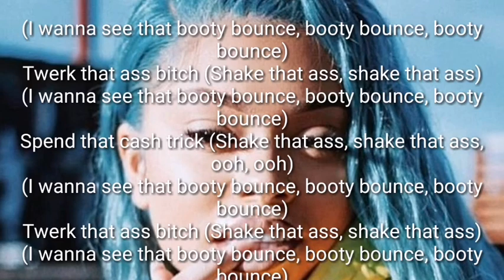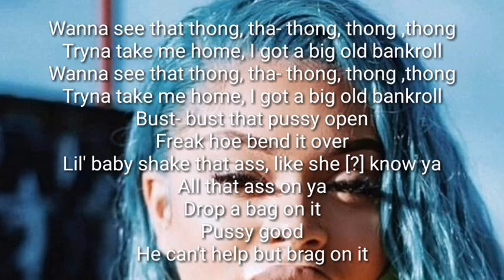Mulatto - Bounce [ LYRICS ]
This is the lyric video to Bounce by Mulatto.